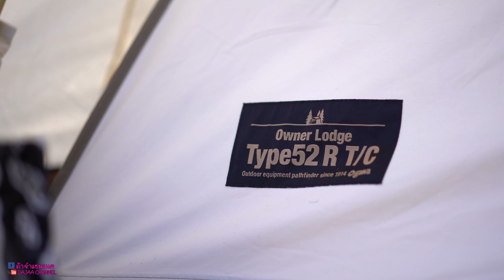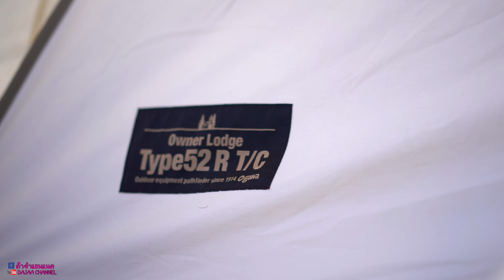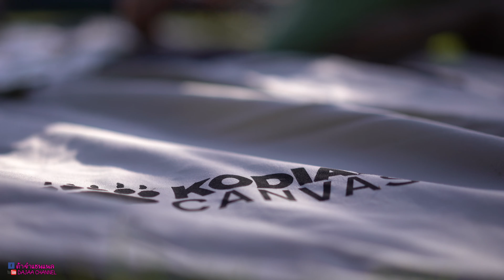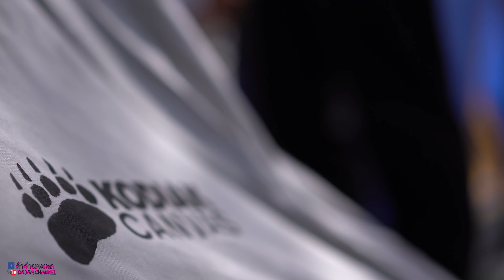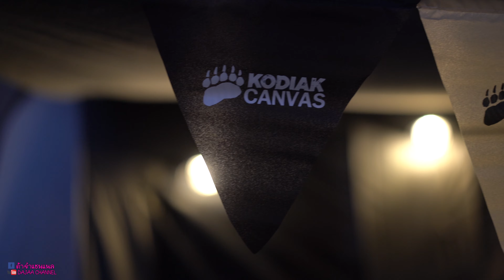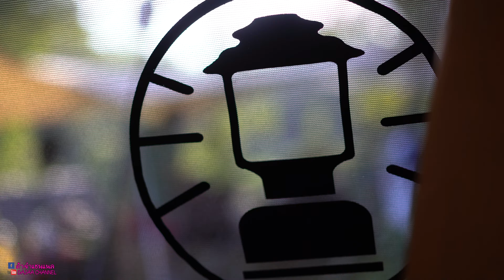หลงเขา สระบุรี ASMR Camping ลานกางเต้น มีดนตรีเล่นสด ไม่ไกลกรุงเทพ